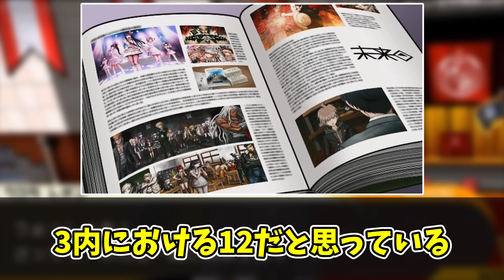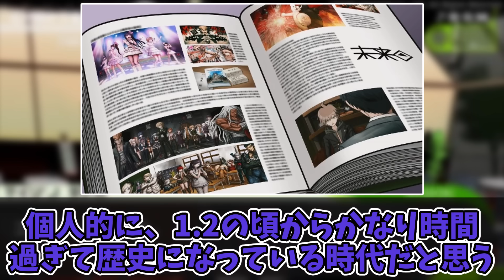【ダンガンロンパ】V3って結局どこまでが嘘でどこまでが本当だったの？に対する反応集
【ダンガンロンパ】V3って結局どこまでが嘘でどこまでが本当だったの？に対する反応集を紹介します！

【引用】
ダンガンロンパ

権利所有者様や第三者に対して、不利益を生じないように注意を払っておりますが、何か問題がある場合には、早急に対応致しますので、メールアドレスの方へ権利所有者様本人からのご連絡をよろしくお願い致します。